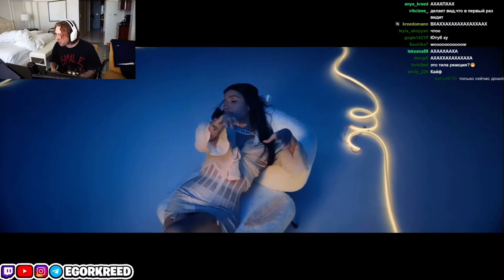АМИНА СНЯЛА МАСКУ ?! Реакция Егора Крида на : Tenderlybae - Ломай (Премьера клипа 2023)